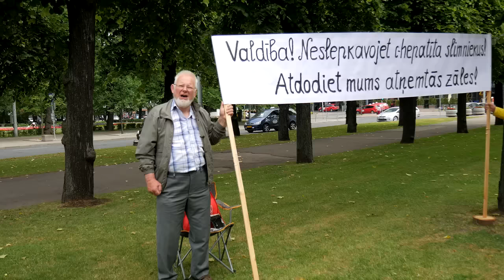Lobijs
2016. gada 14. un 15. jūnijā no 9.00 līdz 13.00 pie Ministru kabineta.
Par tiesībām ārstēties
Uzskatu, ka Ministru kabineta noteikumos Nr.416. «Zāļu izplatīšanas un kvalitātes kontroles kārtība» iestrādātais aizliegums no š. g. 1. marta Latvijas iedzīvotājiem saņemt viņu personīgajai lietošanai nopirktās un internetā pasūtītās zāles no trešajām valstīm ir visrupjākais cilvēktiesību pārkāpums, kas pieņemts vietējā farmācijas biznesa interesēs, jo šādam aizliegumam nav nekāda saprātīga izskaidrojuma.
Aizbildināšanās ar to, ka šādi Latvijas valsts cīnās par zāļu kvalitāti, neiztur nekādu kritiku. It īpaši, ja ņem vērā jēdziena «trešās valstis» skaidrojumu šo pašu Ministra kabineta noteikumu 2. panta 2.5. punktā, kur apgalvots, ka par trešajām valstīm turpmāk šajos noteikumos tiek sauktas visas tās valstis, kuras «nav Eiropas Savienības un Eiropas ekonomiskās zonas valstis». Tātad, ja šis aizliegums saņemt zāļu sūtījumus no trešajām valstīm, kā to apgalvo Veselības ministrija ir pieņemts rūpēs par zāļu kvalitāti, tas nozīmē, ka šī normatīvā akta izstrādātāji un pieņēmēji apšauba zāļu ražošanas un izplatīšanas kvalitāti visā pasaulē, izņemot Eiropas Savienību. Tātad, arī tādās industriāli attīstītās valstīs kā Ķīnā, Japānā, ASV,Kanādā, Indijā u.c. Manuprāt, šāds viedoklis ir vienkārši absurds. Dalīt valstis Eiropas Savienībai piederīgajās un pārējās, jeb trešajās valstīs un pēc šī dalījuma ieviest nepamatotus aizliegumus un ierobežojumus, nozīmē pēc Padomju Savienības parauga veidot «dzelzs priekškaru» starp Eiropas Savienību un pārējo pasauli. Vai tāds bija mērķis Latvijas neatkarības atjaunošanai?!
Arī apgalvojums, ka cilvēks pasūtot internetā zāles no trešajām valstīm, varētu saņemt zāļu viltojumu, ir tikai pieņēmums, ko nevar  izmantot kā argumentu vispārējam zāļu sūtījumu aizliegumam. Tad jau tik pat labi pieņēmumam, ka starp bēgļiem no Āfrikas, kas dodas uz Eiropu varētu būt teroristi, vajadzētu kalpot par argumentu bēgļu uzņemšanas vispārējam aizliegumam. Bet pieņēmumam, ka pasta sūtījumos varētu tikt pārsūtīts kaut kas bīstams vai kaitīgs (vēstuļbumbas) par argumentu vispārējai pasta pakalpojumu aizliegšanai.
Ja mēs dzīvojam brīvā un tiesiskā valstī, tad cilvēkam ir tiesības izdarīt izvēli kur un kādā veidā iegādāties sev vajadzīgās zāles un izvēloties zāļu iegādes veidu, cilvēks pats arī uzņemas ar to saistītos riskus un  atbildību.
Vēl, jāņem vērā, ka mūsu valsts, līdzekļu trūkuma un nesakārtotās medicīniskās aprūpes sistēmas dēļ, nevar nodrošināt saviem iedzīvotājiem  normāli pieejamu veselības aprūpi un ārstēšanu. Šādā situācijā aizliegums iedzīvotājiem par saviem līdzekļiem personīgām vajadzībām pasūtīt un iegādāties zāles (kas nav ne narkotiskās, ne psihotropās vielas) no trešajām valstīm, nevien ievērojami pasliktina iedzīvotāju iespējas ārstēties, bet ir arī klaji necilvēcīgs. Un šī aizlieguma pamatojumu ar rūpēm par cilvēku veselību nevar nosaukt nekā citādi, kā par cinisku liekulību. Sevišķi sāpīgi tas šobrīd skar visus tos c-hepatīta slimniekus, kuriem valsts finansētā ārstēšana vēl joprojām nav pieejama un arī aptieku tīklā pasūtīt par vairākiem desmitiem tūkstošu eiro viņu dzīvībai un veselībai svarīgās zāles līdzekļu trūkuma dēļ nav iespējams.
Ņemot vērā visu iepriekš minēto, esmu pieteicis piketu protestā pret šo personīgajām vajadzībām domāto zāļu sūtījumu saņemšanas aizliegumu no trešajām valstīm. Pikets notiks pie Ministru kabineta ēkas š. g. 15. un 16. jūnijā no plkst. 9.00 līdz 13.00. Aicinu visus Latvijas iedzīvotājus, kuriem rūp ārstēšanās iespējas, nebūt vienaldzīgiem, jo tas var skart katru no mums. Piketa laikā labprāt atbildēšu arī uz žurnālistu jautājumiem.
Jānis Miezītis